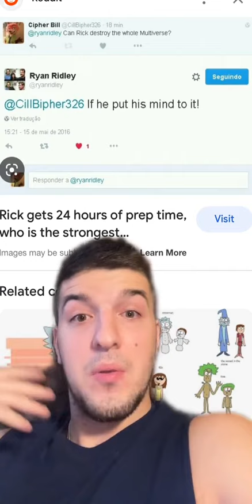Scaling Rick C-137||Power that can destroy the Multiverse